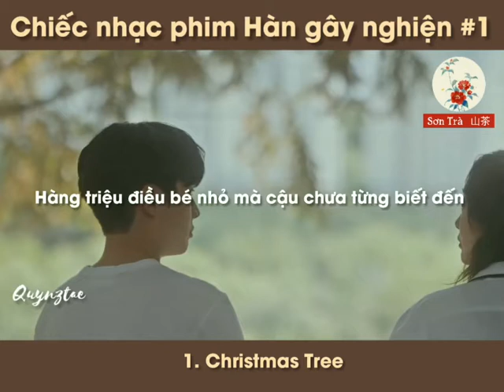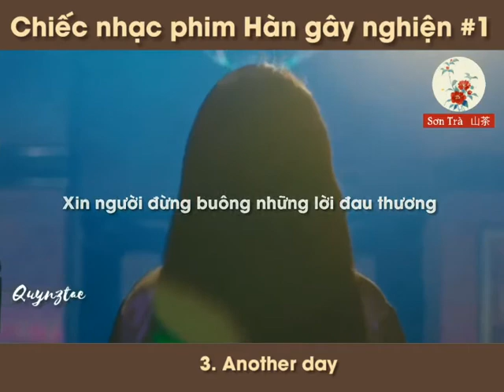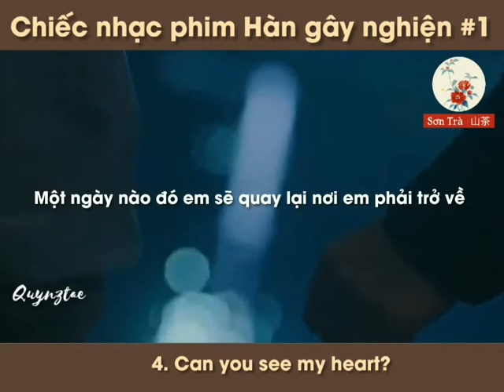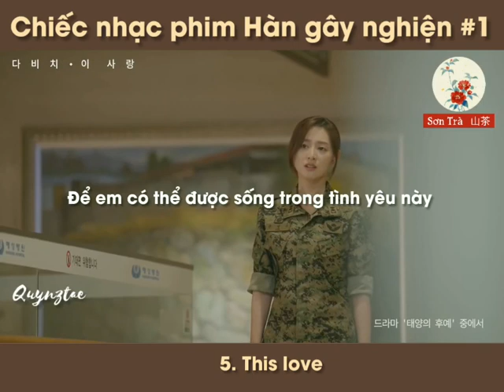Chiếc Nhạc Phim hàn Gây Nghiện #1